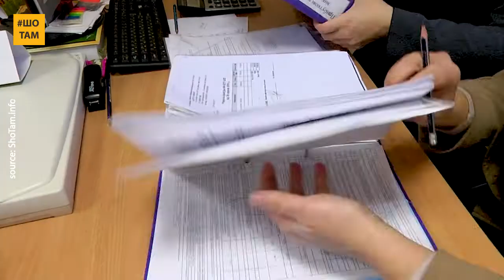Економісти об'єднались, аби врятувати українські компанії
Зазвичай власники бізнесу не занурюються в роботу з рахунками і податками.

Моментом пізніше підприємству прилітає величезний штраф від податкової, і тоді вже легше його закрити, ніж за будь-яку ціну витягати з прірви.

І тоді приходять ВОНИ. Бухгалтери.

Як економісти з "Solvensy" рятують компанії від космічних штрафів і хочуть “автоматизувати” бухгалтерів?